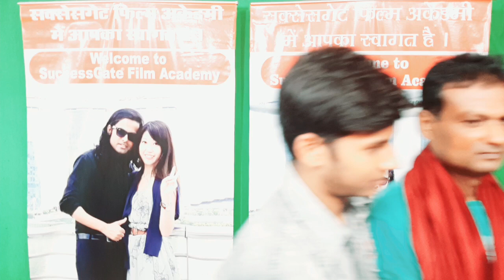एक्टिंग क्लास लाइव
Hi,

Welcome to...

Acting classes live

SuccessGate Productions
SuccessGate Properties

Join us :-

👉Acting Courses
👉 Modelling Agency
👉Film Productions works
👉Casting Agency
👉Theatre Group
👉Dance Classes
👉Events
👉 Recording Studio